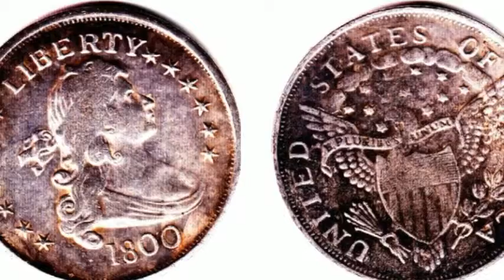Precious Metal Liquidators Fairfax VA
Do you have gold jewelry, old coins, silver or other precious metals? Call Precious Metal Liquidators today in Fairfax, VA at we will give you their values and/or cash right away. We are always aware of the current market value for gold and silver and will be able to give you the highest amounts for your old gold pieces or jewelry. You might have some old brooches or pins with gemstones. Are they real or what is their value? Ask the trained professional gold, silver and gemstone experts at Precious Metal Liquidators today.  Maybe you have items in drawers with missing gems or cracked gems and have always wondered their value? We have been trained as gemologists and will be able to give you an appraisal of their value right away. We also have many events in the area where you can pop by with your coins and jewelry to determine their value and/or get some quick cash for these pieces. You can bring your gold, platinum, silver or gemstone jewelry or even old broken piec..